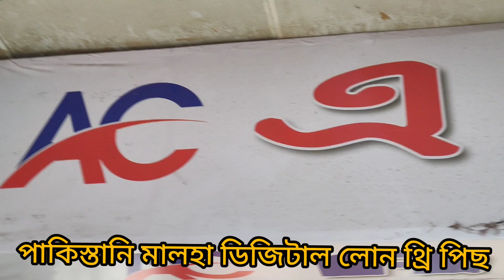পাকিস্তানি মালহার ডিজিটাল পিন্টের লোন থ্রি পিছ কিনুন পাইকারি দোকান থেকে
মালহার ডিজিটাল পিন্টের লোন থ্রি পিছ কিনুন
পাইকারি দামে/digital printed lawn 3 piece collection

চান্দেরি কটন ও জয়পুরি থ্রি পিছ কিনুন পাইকারি দামে!jaipuri three piece

পাইকারি দামে জয়পুরি থ্রি পিছ কালেকশন।। jaipuri three piece collection &wholesale price

পাইকারি দামে অসম্ভব সুন্দর ডিজাইনের বিন সাঈদও জয়পুরি প্যাটেল থ্রি পিছ কিনুন

shop ad

তাসপিয়া কালেকশন
সুবাস্ত এরোমা সেন্টার
দোকান নংঃ ৩৩২/ ৪ তলায়
 যোগাযোগ
imo+whats.app

যে কোনো পন্য অনলাইনে পাইকারি ও খুচরা ক্রয় করতে ভিজিট করুন। Facebook/ # taspia collection